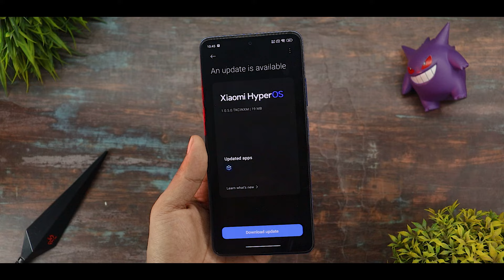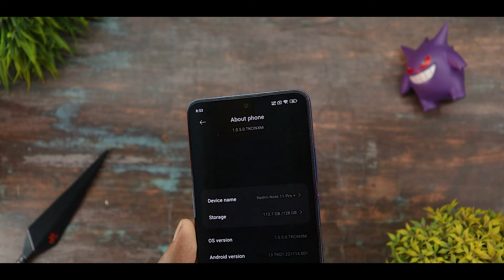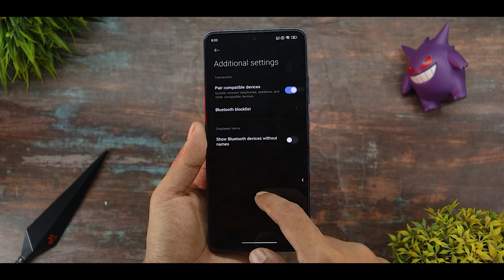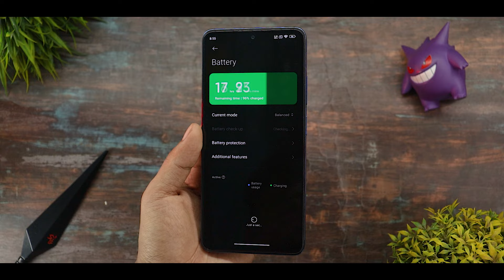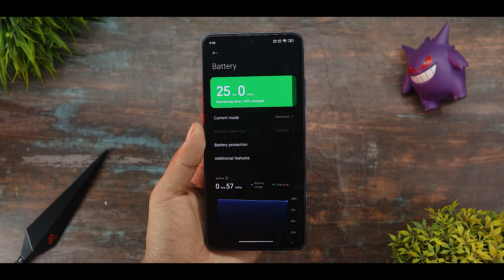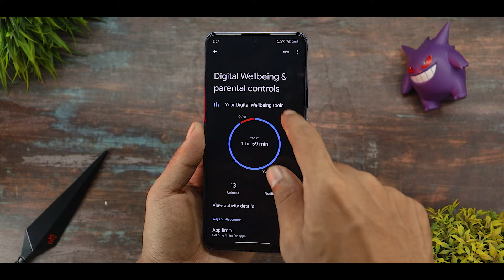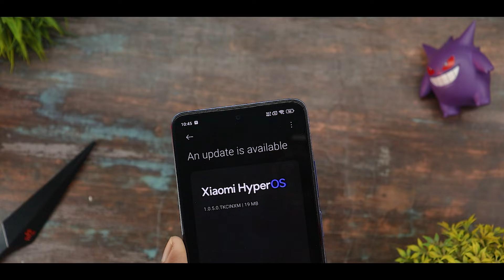Redmi Note 11 Pro Plus 5G Hyper Os 1.0.5.0 New Update 🔥 Charging,Battery,Performance Test & More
Topic Covered -

Redmi Note 11 Pro Plus Hyper Os New Update
Hyper OS New Update
Hyper OS Poco X4 Pro
Hyper OS 1.0.5.0 Review

Background Music 🎶🎵🎵🎵.